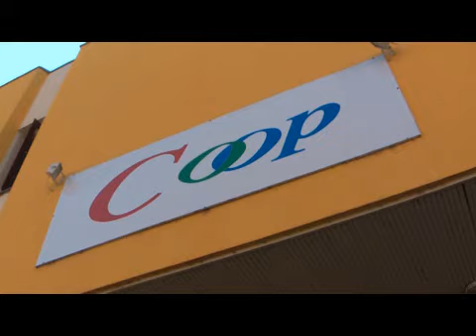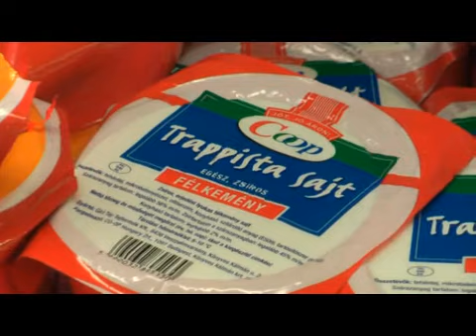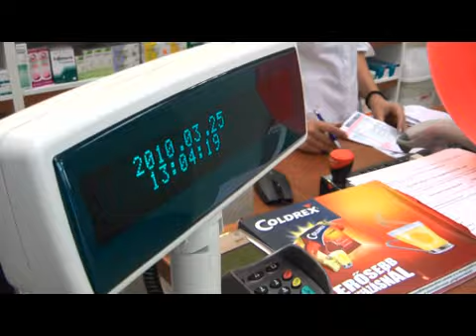Maros Áruház, Makó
Makón a Hunor Coop felújította az áruházat. Megérte...